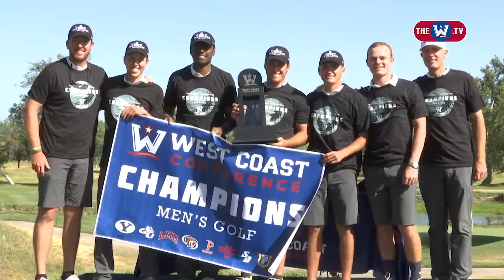Pepperdine Men Roll to WCC Golf Title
The Waves set a West Coast Conference record, shooting 26-under par, en route to the tournament title.